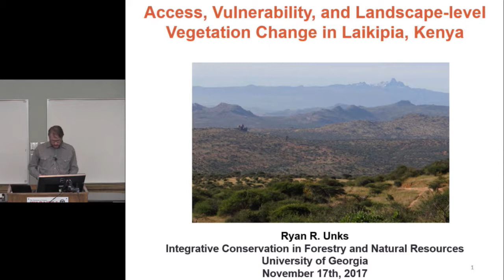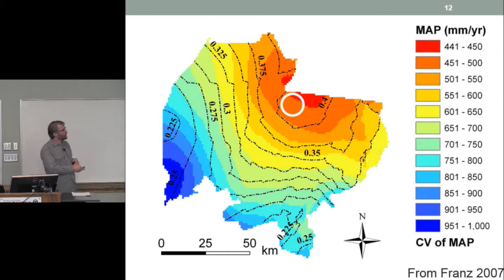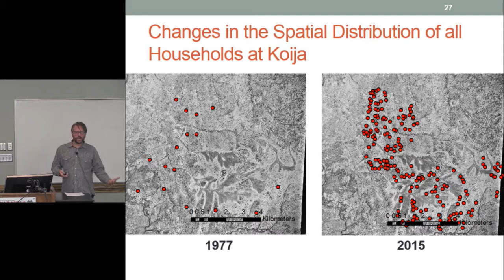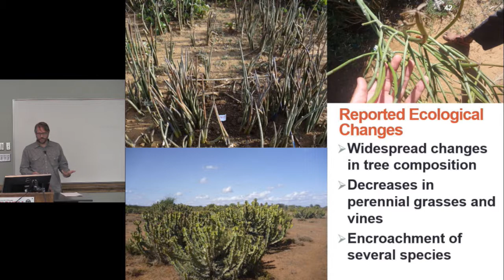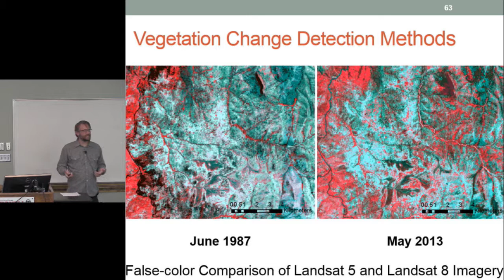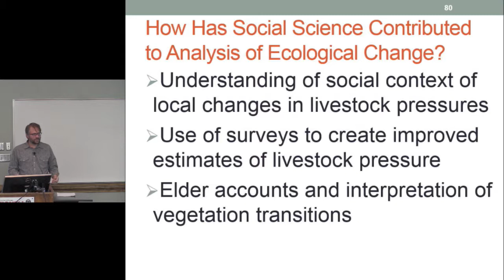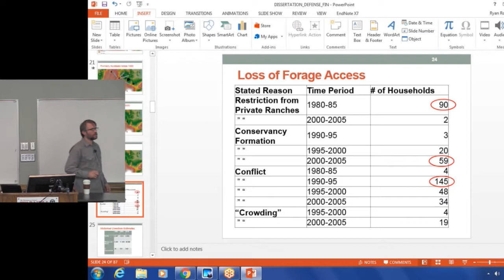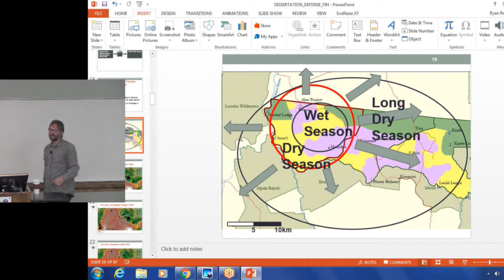Ryan Unks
ICON PhD Dissertation Defense, November 17, 2017